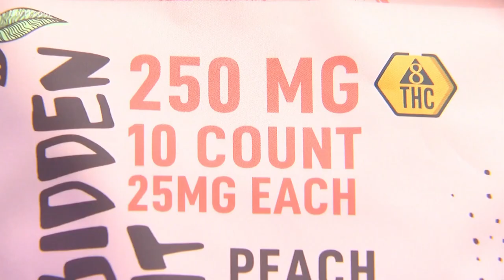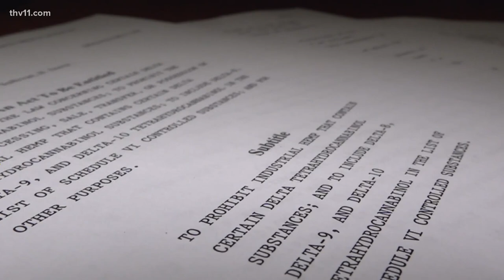Arkansas lawmakers introduce bill to ban Delta 8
If Senate Bill 358 is passed then Delta 8,9, and 10 would no longer be allowed to be sold in the state of Arkansas.